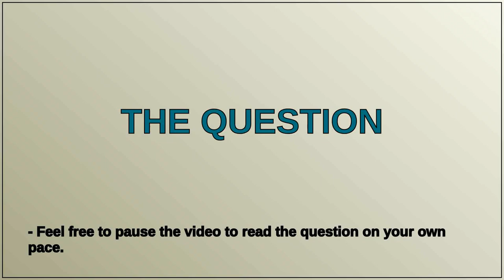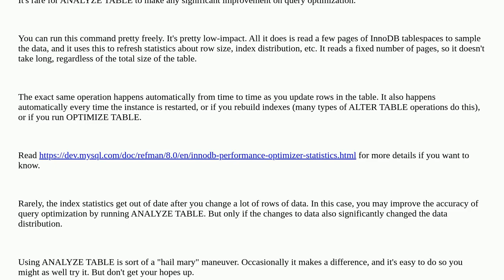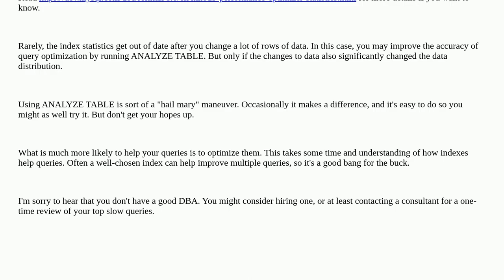Dba: MySql Aurora - how often to run ANALYZE TABLE?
MySql Aurora - how often to run ANALYZE TABLE?

A special thanks goes out to the community

  mysql aws-aurora query-performance performance performance-tuning